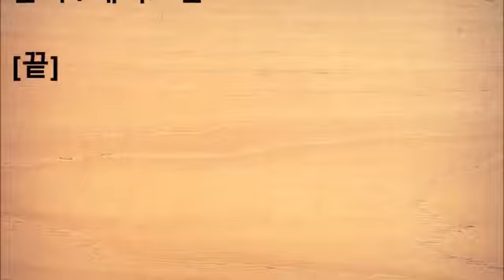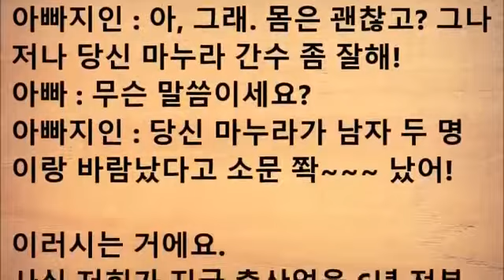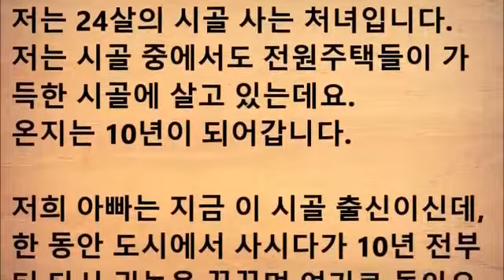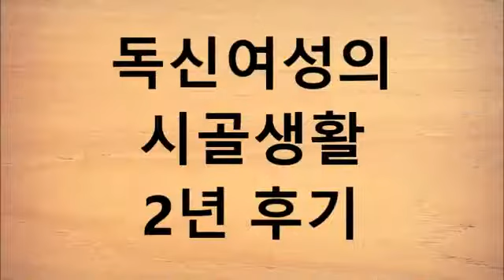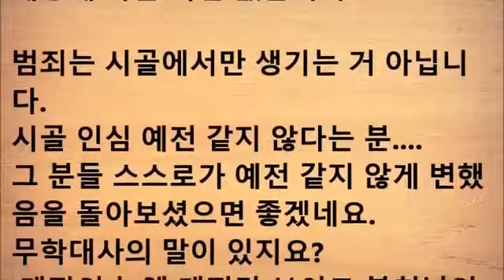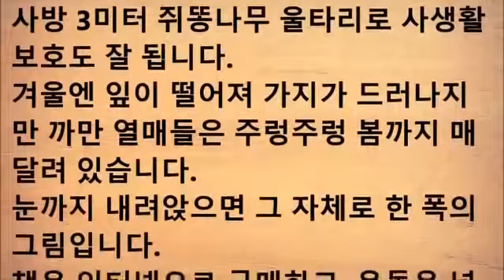독신여성의 시골생활 2년 후기!!